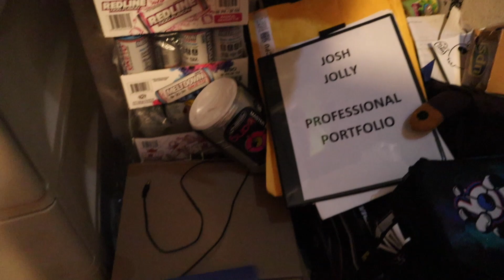the end... tiktok banned.